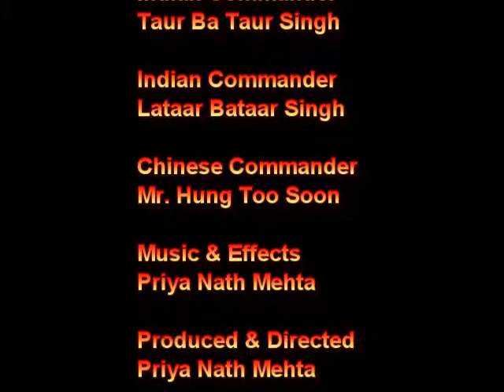INDIAN COMEDY IN ENGLISH - HALWA & POOREES ON MACMAHON LINE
Watch the hilarious consequences of celebrating the Birthday of China Chairman Mao Tse Tung on the Macmohan Line on the India China border.